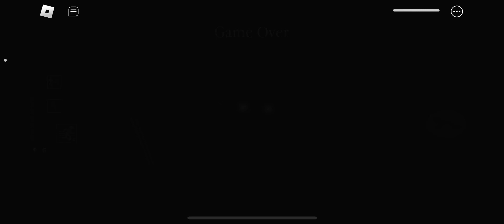(400 sub special) Piggy has a Atari Sparta remix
this took 4 days to make, which is good to some, horrible to others😰